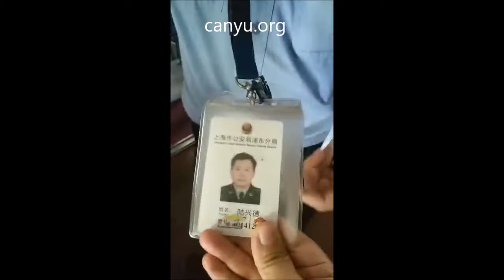全国P2P融资受害者群体到北京去银保监会前抗议遭维稳